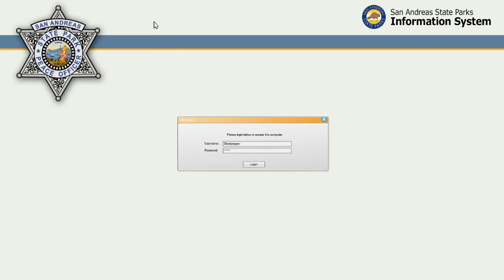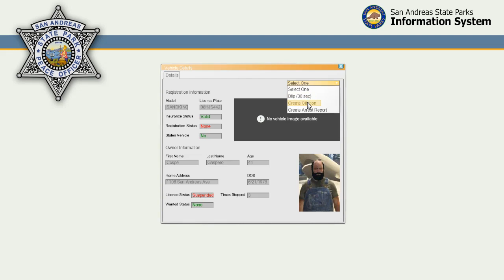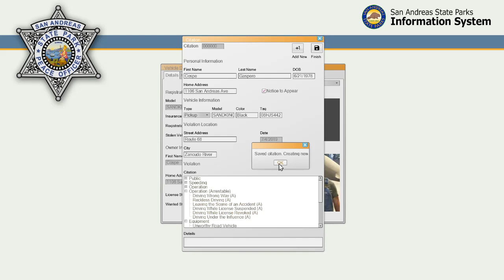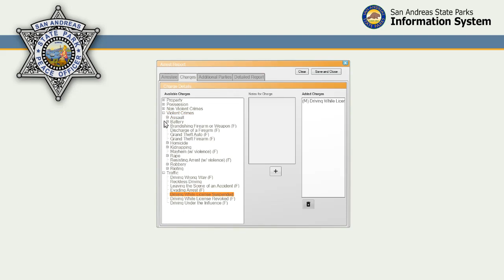GTA 5 lspdfr MOD | DODGE RAM 3500 | PARK RANGER PATROL #23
Herkese selam ,gta 5 lspdfr modunun başka bir bölümüyle karşınızdayım.

MOD SİTELERİ
🎮BENİM BİLGİSAYAR ÖZELLİKLERİ:

İŞLEMCİ : intel İ5 9400F
ANAKART: ASUS ROG STRİX B365-F GAMİNG
EKRAN KARTI: MSI NVİDİA GEFORCE  GTX 1660 SUPER GAMİNG X
RAM : KİNGSTON HYPERX PREDATOR DDR 4  16 GB
SSD : Toshiba TR200 480GB 555/540MB/s SATA3 2.5" 3D
SSD : Sandisk SSD Plus 240GB 530MB-440MB/s Sata 3 2.5"
MONİTÖR : ASUS VP228H 21.5 1ms Gaming Full HD LED  1920x1080
KASA:  MSI MAG VAMPIRIC 010M
OYUN KULAKLIK : TRUST GTX 350 RADIUS 7.1 Surround Işıklı Gaming Headset

GTA 5 ELS -RADİANCE V 1.8- MEGAN IV -FİAT EGEA POLİS ARAÇLARI NASIL KURULUR ?LSPDFR MOD

MOD LİNKLER